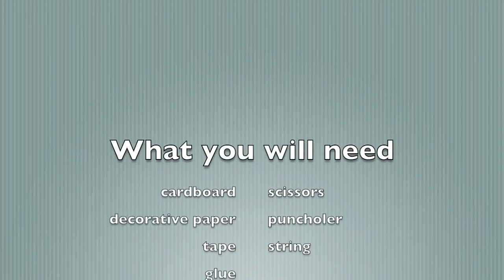DIY Dog Collar Accessory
Enjoy! Sorry not much to say!